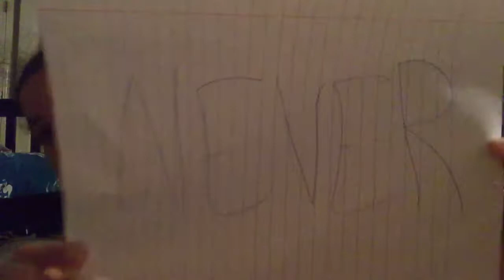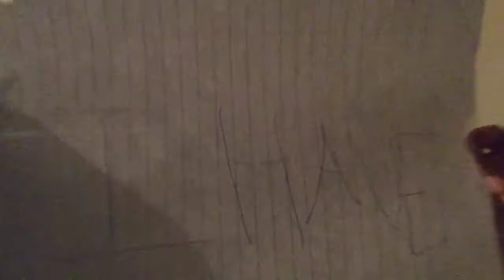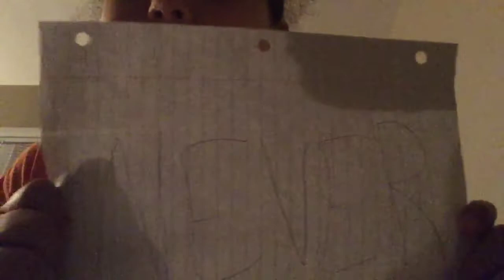Never have I ever